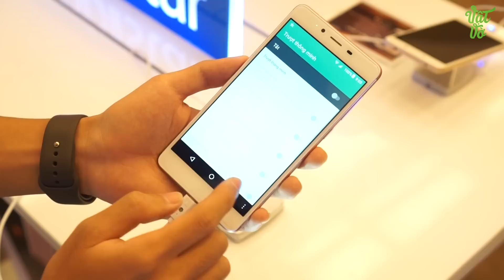Vật Vờ| Trên tay "chân dài", giá tốt, chủ lực của Mobiistar trong 2017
Mobiistar Prime X 2017 là chiếc điện thoại chủ lực của Mobiistar nhắm vào phân khúc tầm trung, với giá khoảng 4tr máy có thiết kế rất đẹp, cấu hình tầm trung: MTK 6753, 2GB RAM, màn 5.5" HD, được cái màu hồng cute, có cảm biến vân tay nhạy và dễ sử dụng.

500 ANH EM HÃY VỀ ĐỘI CỦA MÌNH :3